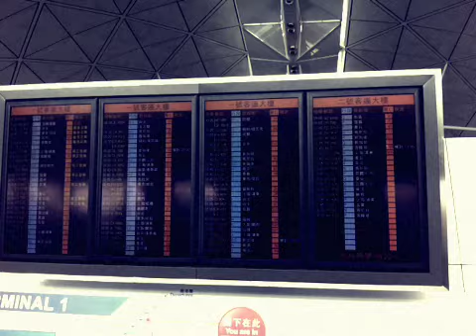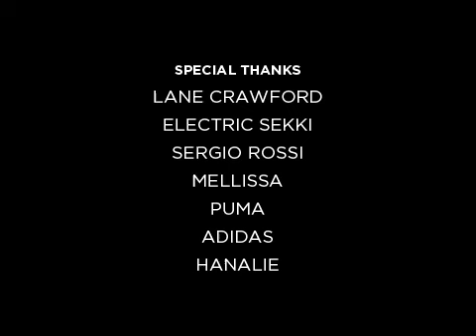CDD x NYC Day One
join me on a trip to New York with Nokia and Elle. Experience every adventure, every experience. see what i see, feel what i feel. It's New York fashion week with the Nokia N8 Pink!